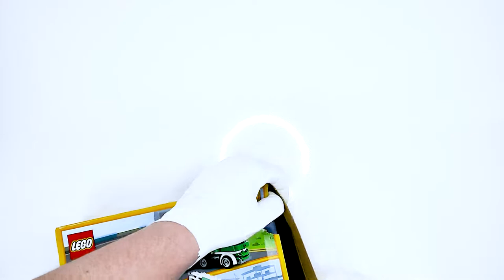Truck Crane!! Lego Speed Build